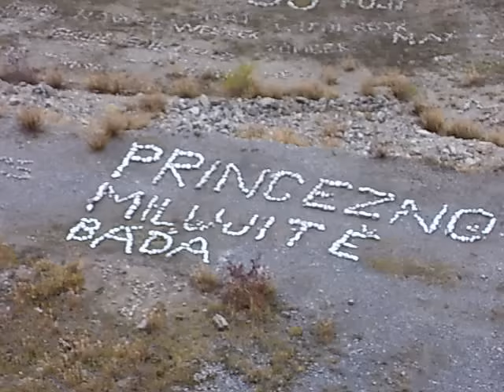Z Líšně do Líšně_Z vyhlídky Hády nad lomem.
Výlet do Líšně..vyhlídka nad Růženiným lomem s vyznáními z kamenů a panoramatickým pohledem na Brno a široké okolí města.